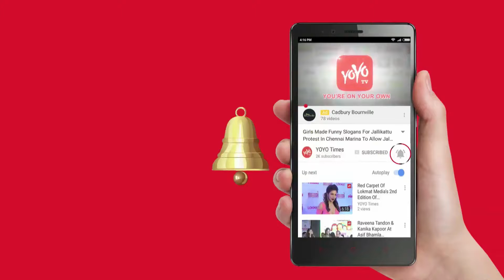U-19 World Cup:India Brings World Cup Home..... | National | International | Australia | YOYO Times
For a record fourth time Today.Australia were dismissed for 216 runs in 47.2 overs. Ishan Porel, Shiva Singh and Anukul Roy picked up two wickets each for India. Opener Manoj Kalra Took The Charge To Indian run chase with an unbeaten century as the Boys in Blue Wrapped to victory with 67 balls to spare.The first nation to win the ICC U19 World Cup four times.  earlier won the title in 2000, 2008 and 2012. Australia are second on the list with three titles. This is the second time that India have defeated Australia in the final. They had earlier defeated the boys from Down Under in the final of the 2012 edition.